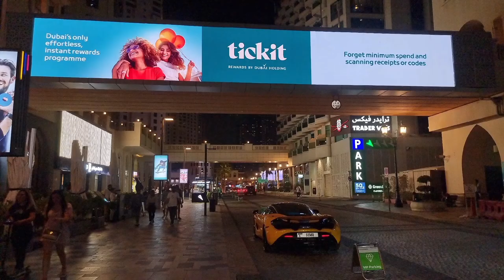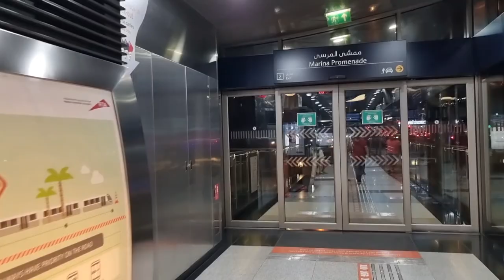Dubai Marina & JBR exploration and day's tour compilation of shorts, longs +picture clips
■ DUBAI MARINA:
Dubai Marina is a district in Dubai, UAE. It is an artificial canal city, built along a 3km stretch of Persian Gulf shoreline. It is located on Interchange 5 between Jebel Ali Port and the area which hosts Dubai Internet City, Dubai Media City, and the American University in Dubai. Buildings & establishment along the promenade:

A) Side of Sheikh Zayed Rd: Cayan Tower, DAMAC Heights Residenze, Marriott Harbour Hotel & Suites, Emirates Crown Tower, Marina Gate Hotel,  Carrefour Market, Marina Gate Towers, Flower Tower, Spinneys, Roda Al Murooj Hotel, Starbucks, Cafe Bateel, Grandiose Supermarket, Al Habtoor Tower, Nando's Restaurant, Trident Tower, Marinascape Mall, Gargash Tower, Trident Bayside Residence, Time Place Tower, La Verda Suites and Villas, Al Marsa Tower, Marina View Towers A, Orra Harbour Tower, Royal Regency Holiday Homes, Dubai Marina Moon, Address Dubai Marina Hotel, Dubai Marina Mall, Marina Plaza Corporate Office, Crown Plaza Hotel, Silverene Towers, Palma Rezidans Apt Bldg, Nuran Marina Hotel, W Mart Fresh Supermarket, Vida Residences, Emerald Residence, Marina Sail Tower, ARY Bldg, DAMAC Waves Tower, OYO Hotel, Stella Maris Tower, Al Rahim Mosque, Signature Hotel, Jannah Hotel Apts, Al Sheebani Bldg, Pearl Marina Hotel, Al Husn Bldg, Panoramic Tower.

■ JUMEIRAH BEACH RESIDENCE:
Jumeirah Beach Residence is a 1.7 kilometres long, 2 square kilometres gross floor area waterfront community located on the coast of the Persian Gulf in Dubai Marina in Dubai, United Arab Emirates. It is a residential development and contains 40 towers.